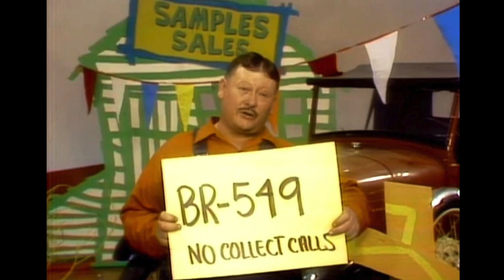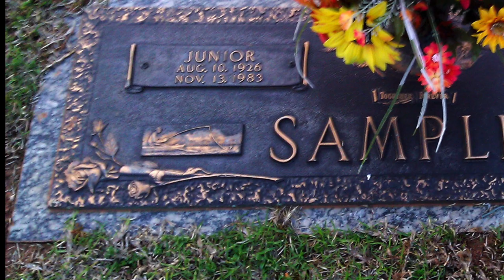Did this Comedian Catch the World Record Bass?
Episode 4

This is the story of legendary comedian Junior Samples and how the story of a world record bass head got him a spot on the No. 1 variety show of the time, "Hee Haw." Sample supposedly caught a 22-09 largemouth bass at Lake Lanier in Georgia and was wearing the cut-off head as a hat one day at a drag race. Locals asked him what it was, and that was the start of a pretty incredible story.